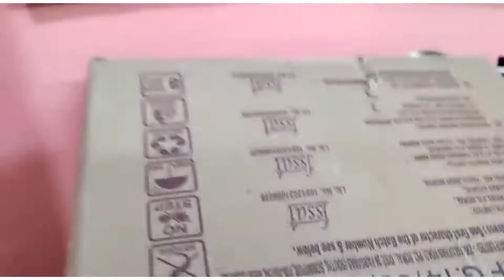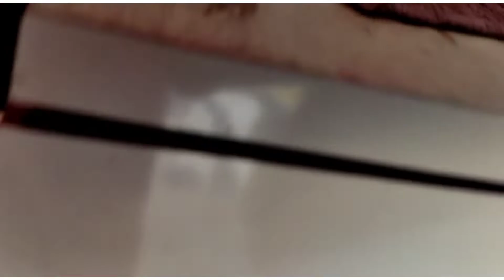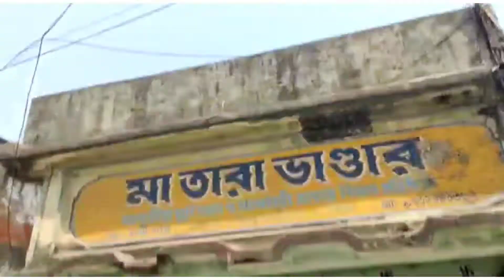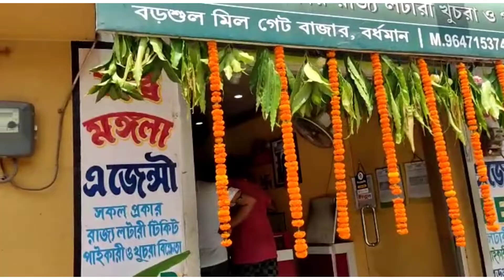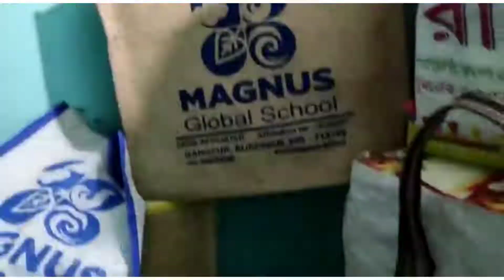আমাদের নববর্ষ কেমন কাটলো/❤️❤️🍗 nobobarso vlog/ bangla vlog